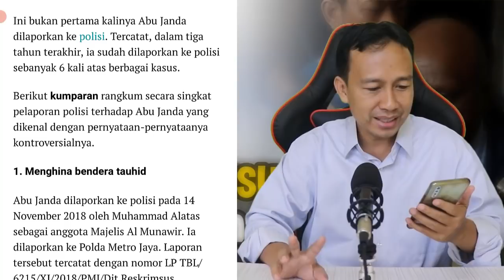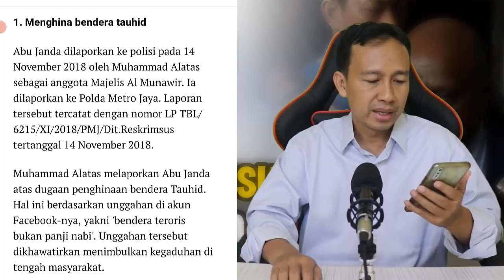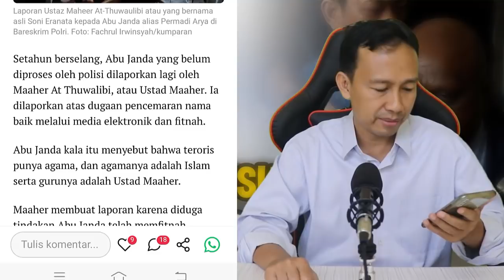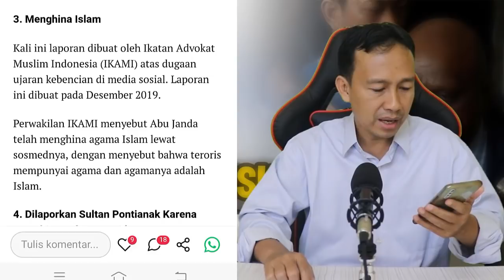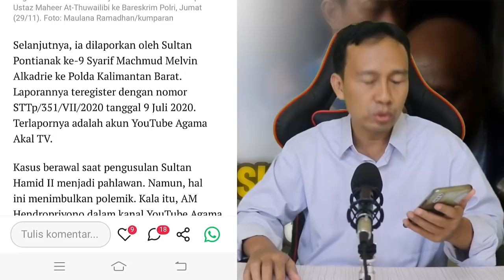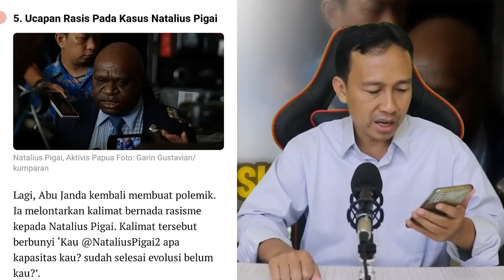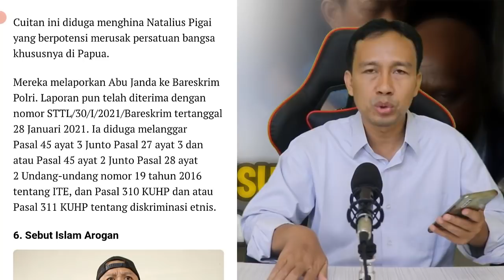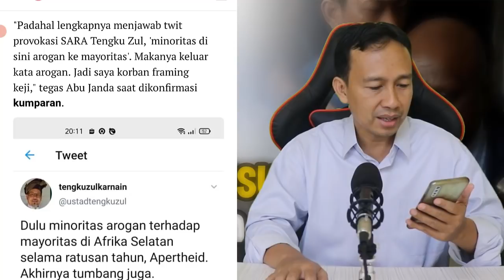TERBONGKAR!! TERNYATA ABU JANDA SUDAH DILAPORKAN 6 KALI KE POLISI, KALI INI LOLOS JERAT HUKUM !?